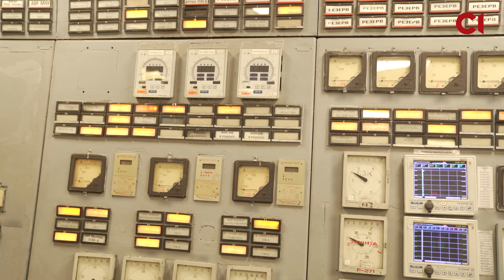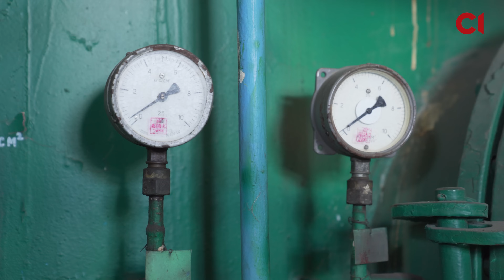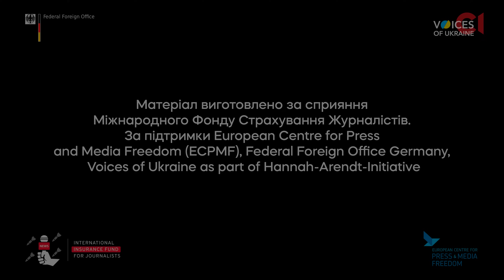Взимку буде гірше: день на зруйнованій ТЕС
«Захистити ТЕС можливо тільки ППО», — каже один з працівників напівзруйнованої російським обстрілом теплової електростанції. На будівництво «саркофагів» у нас немає  ні грошей, ні часу, бо вже зараз росіяни зруйнували 90% теплової генерації.

Наша журналістка Настя Горпінченко та відеограф Тарас Федоренко провели з енергетиками два дні, щоб показати, як ті працюють у таких умовах.

Матеріал виготовлено за сприяння Міжнародного Фонду Страхування Журналістів. За підтримки European Centre for Press and Media Freedom (ECPMF), Federal Foreign Office Germany, Voices of Ukraine as part of Hannah-Arendt-Initiative